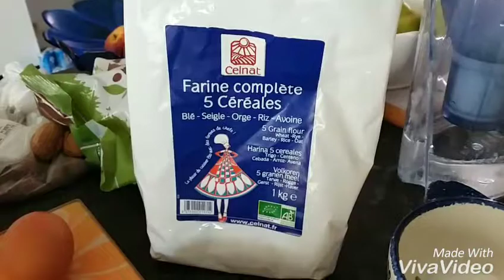Tartelettes au pommes sans pâte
Pommes, oeufs, sucre, farine, poudre de noisettes, beurre pour moules